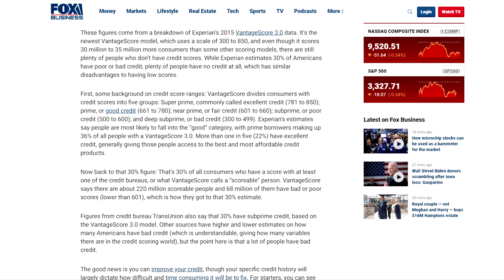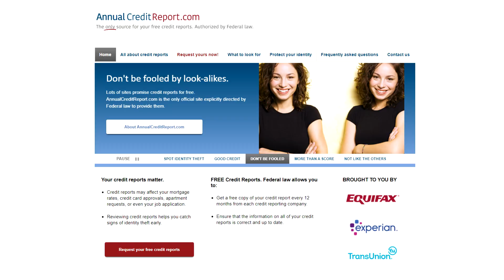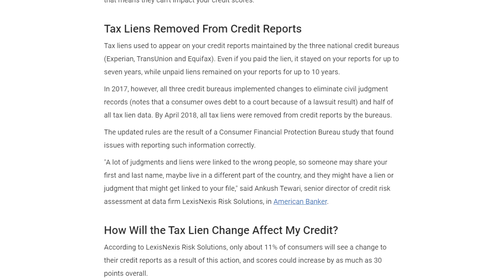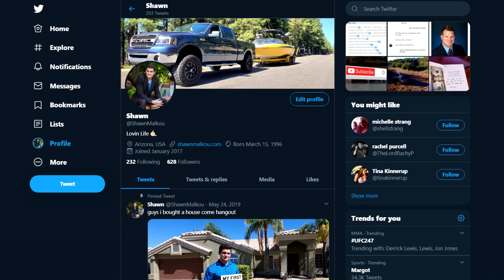How to Fix BAD Credit Scores As Quickly As Possible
So you have bad credit? No Problem. Today I want to show you how you can increase your credit score as soon as possible! No matter what your situation is like (collections, judgments, liens, late payments, inquires, etc), I'll show you how you can get the bad stuff removed and cleaned up!

If you REALLY need credit repair, I actually recommend Pierre Newton. It's just him. Not a big company and he works faster than any company I've recently worked with - Plus he's willing to give $25 off the cost on 2 months of credit repair! Just tell him I sent you

QUESTION — Ever have a question about Online Video, Tech, Marketing, Entrepreneurship, Finances, Real Estate, or Anything Else? Post in comments section of this video!